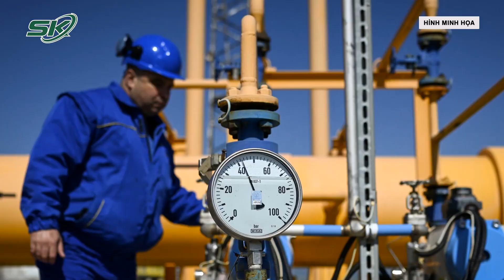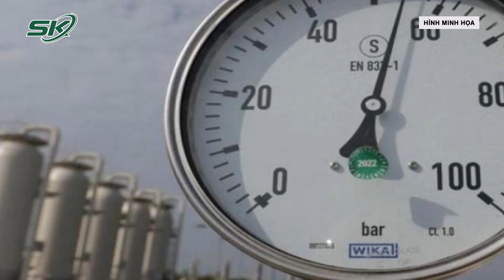Bị Nga Cắt Khí Đốt, Châu Âu “Đau Đớn” Quay Về Dùng Điện Than, Chật Vật Tìm Hướng Đối Phó | SKĐS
SKĐS | Việc Nga cắt giảm nguồn cung khí đốt cho châu  u đang làm cho cuộc khủng hoảng năng lượng ở đây tiếp tục trầm trọng. Nhiều nước Liên minh châu  u (EU) đã lên kế hoạch chia nhỏ “khẩu phần” khí đốt, tái phân bổ lượng khí đốt sử dụng cho người dân và doanh nghiệp. Ngoài ra, một số chính phủ cũng nhắm tới việc tái khởi động các nhà máy nhiệt điện than - động thái khiến EU cảnh báo nguy cơ các thành viên “đi thụt lùi” vì dùng nhiên liệu hóa thạch “bẩn”.

Mời quý vị và các bạn xem thêm: Sắp Xét Xử Vụ Bé VA, LS Thơm Đề Nghị Đổi Tội Danh Bố Đẻ, Khẳng Định Án Tử Quá Nhẹ Với Dì Ghẻ